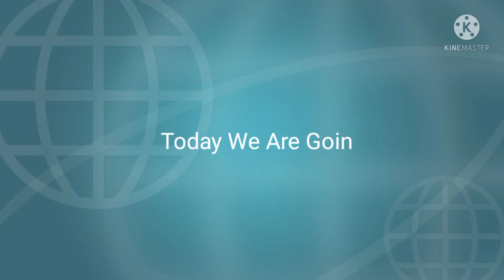Dhapati Recipe | Jowar Masala Roti | ಧಪತಿ || leela's kitchen